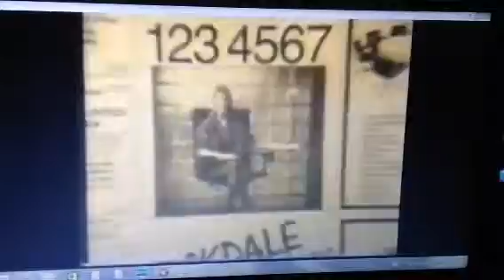Yellow Pages 1987 Ad